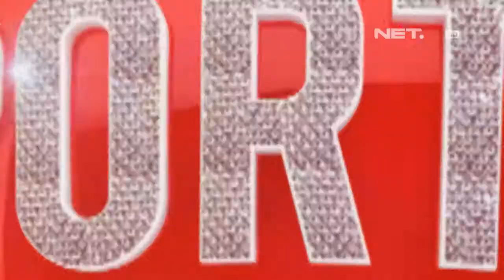The Comment - Sport - Binatang yang masuk lapangan olahraga